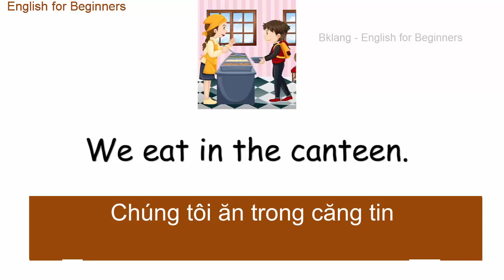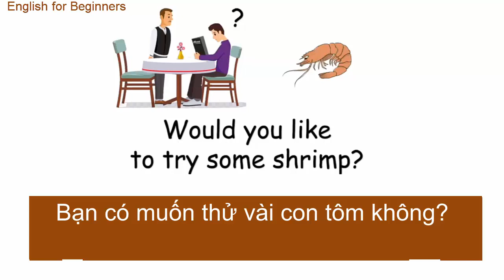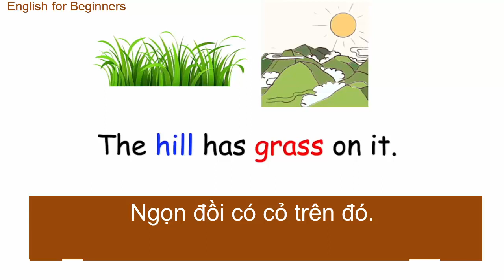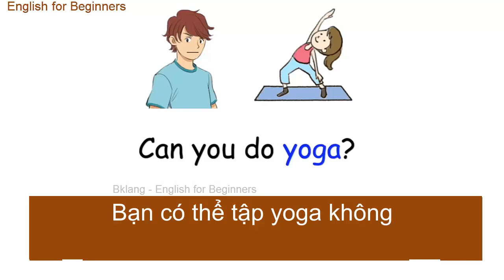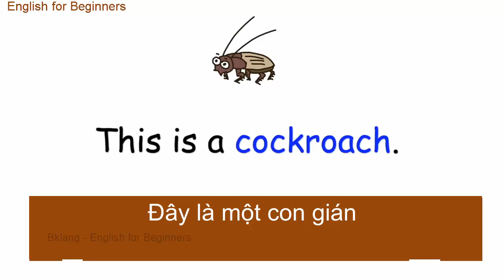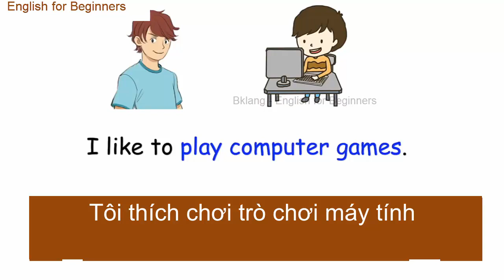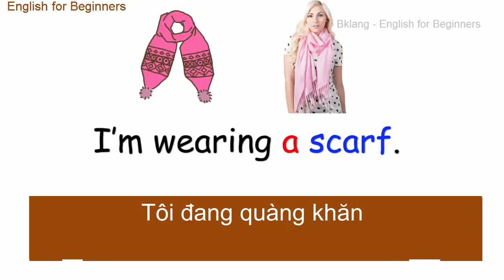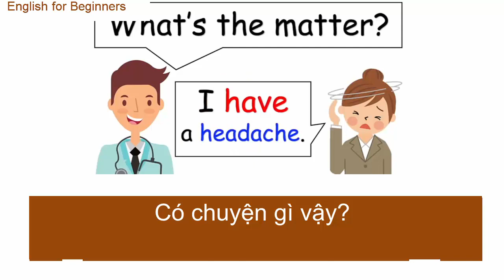600 câu tiếng anh cơ bản, luyện nghe luyện nói cho người mới bắt đầu phần 3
Nếu bạn đang tìm những câu tiếng Anh thông dụng trong giao tiếp thì chắc chắn bạn sẽ thích 600 mẫu câu giao tiếp này.
Đây là tập hợp những câu giao tiếp được sử dụng nhiều nhất trong cuộc sống đời thường của người bản xứ.
Video này là phần 3 (phần cuối)
Thực hành nghe nói hàng ngày với những người mới học tiếng anh.